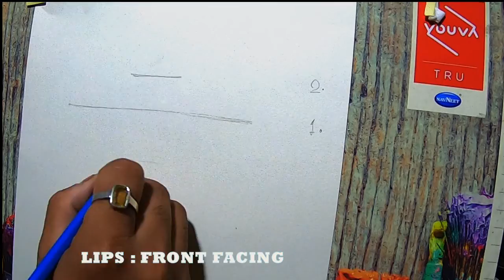HOW TO DRAW MOUTH/LIPS TUTORIAL | STEP BY STEP FOR BEGINNERS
This video will cover whole process of drawing lips in easy simple steps for beginners. Drawing realistic lips will become a piece of cake for you all from now onward. Enjoy the video.

Materials Used:
Pencils: H-6 B (no specific brand), General soft charcoal
Tom-bow mono,  Knead Eraser. Tissue paper & Brushes for blending.